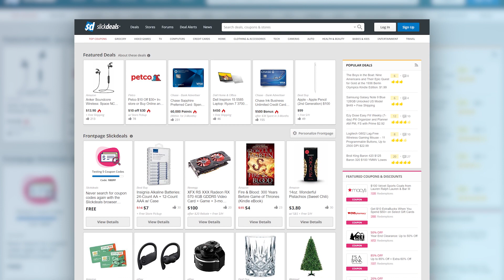Xbox One X: What to Pay and How Often It Goes on Sale | Slickdeals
The Xbox One X is one of the most powerful gaming console Microsoft has ever made, but you should never pay retail for it because we see it all the time on sale at Slickdeals. But how much should you actually pay?

Create a deal alert to be notified the next time the Xbox One X goes on sale by clicking this

Created by Austin Nooe and Daniel Rothbard.

Advertiser Disclosure: At Slickdeals, we work hard to help you find the best deals. To do this, some of the products featured here are from our partners, who may provide us with compensation. However, this doesn’t influence our opinions. The views, information, or opinions expressed in this series are solely those of the individual employees involved and do not necessarily represent those of Slickdeals.net.